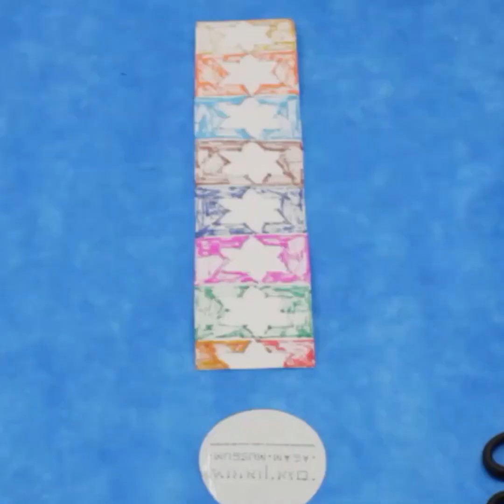סיור וסדנת יצירה "סולם יעקב"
הדרכה וסדנת יצירה: היא-לי סופר

מוזיאון אגם
מיש"ר 1, ראשון לציון
הזכות לשינויים שמורה